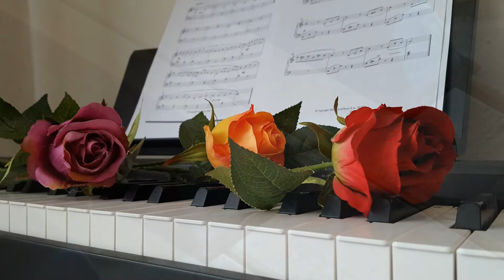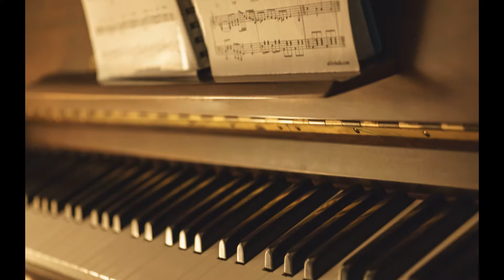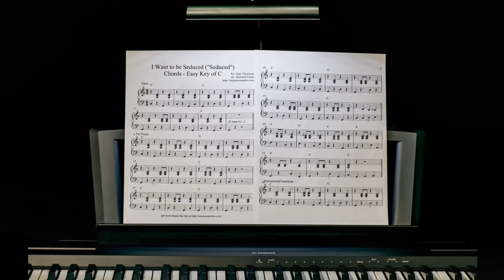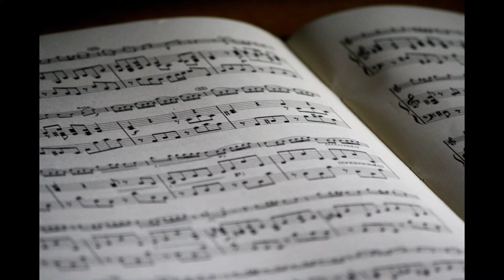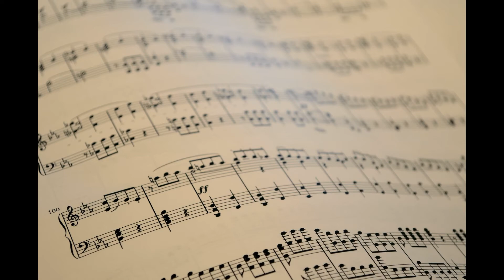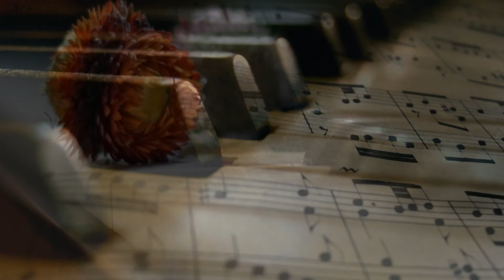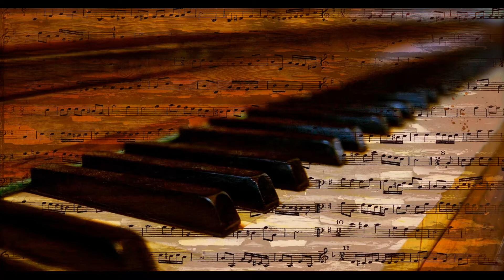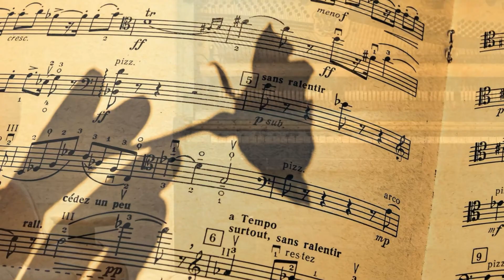Classical Music 🎹🎻🎺- 1 hour - Relaxing, Calming And Soothing Music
YinYang channel presents beautiful classical music with a modern twist. Relaxation and calming piano music in the background. Enjoy!
For more music to relax, meditate and many more, including Solfeggio Frequencies and 432 Hz Music follow below link: